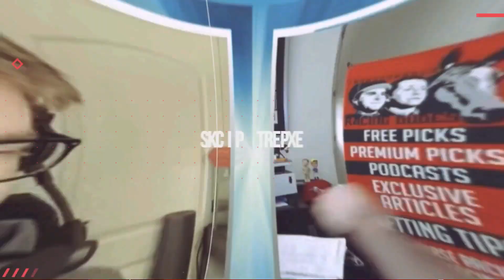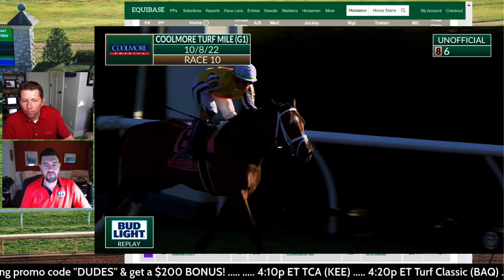ANNAPOLIS Topples Elders For Huge Keeneland Win | 2022 Turf Mile Stakes Replay & Reaction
The Racing Dudes react to Annapolis winning the 2022 Coolmore Turf Mile Stakes (G1) at Keeneland, a "Win & You're In" for the 2022 Breeders' Cup Mile. The Todd Pletcher-trained 3-year-old defeated his elders for a huge win, but was it enough to make him a legitimate threat against Modern Games?